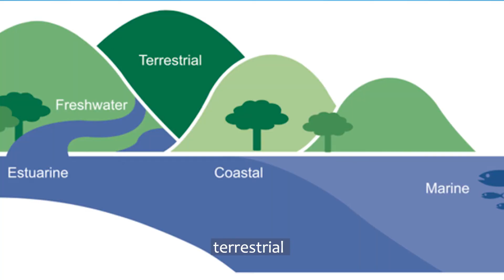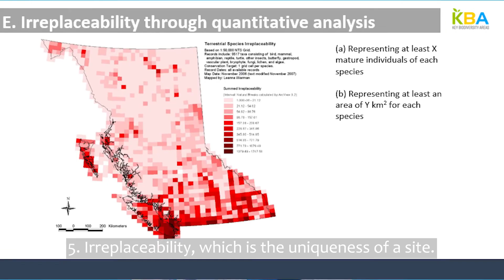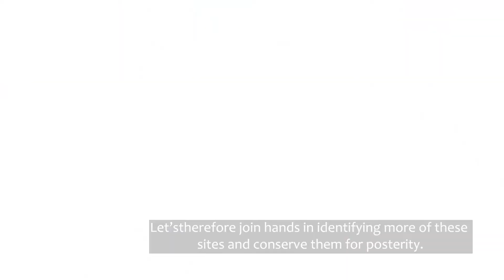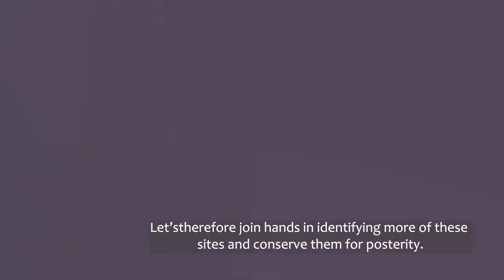Part 1: Overview of Key Biodiversity Areas.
This spotlight video on Key Biodiversity Areas (KBAs) provides an overview of what KBAs are and why they are important both Nationally and Globally.